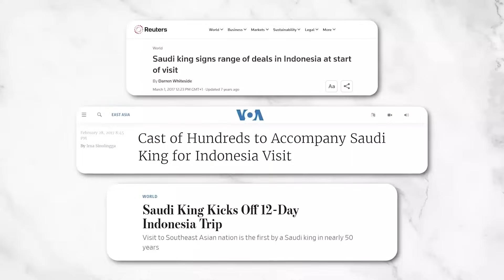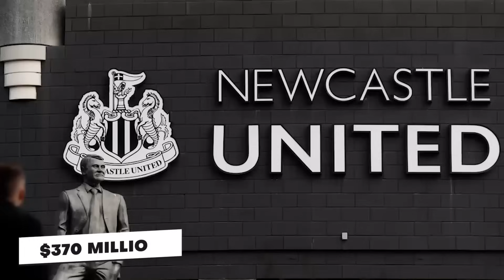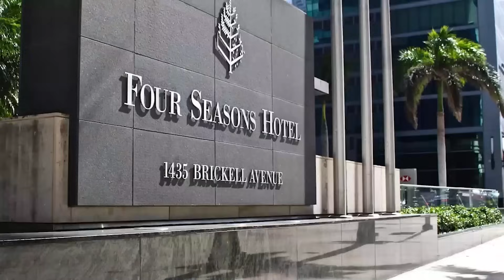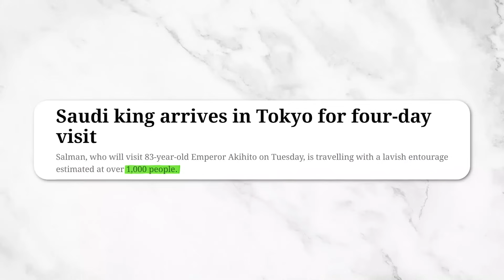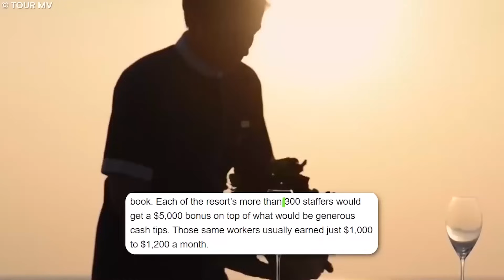Comment Le Roi Salman Voyage En Secret